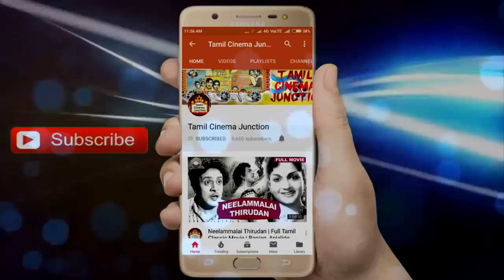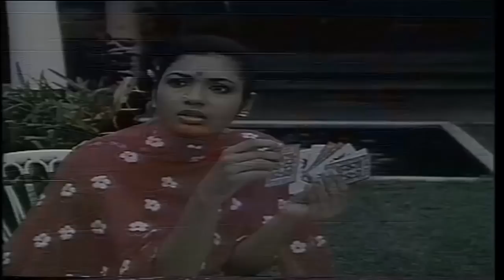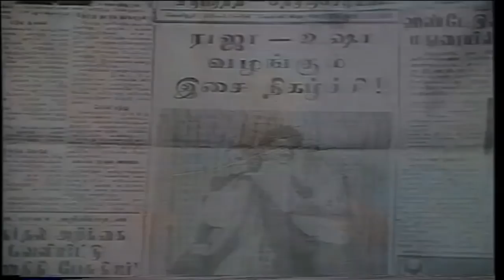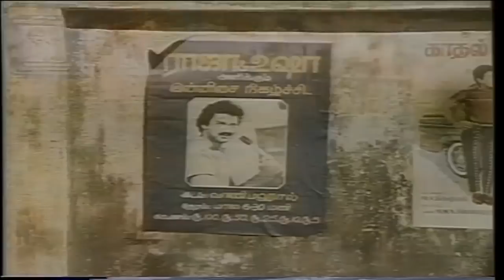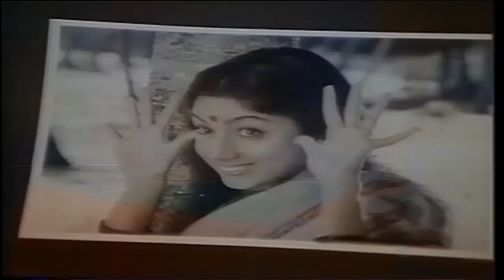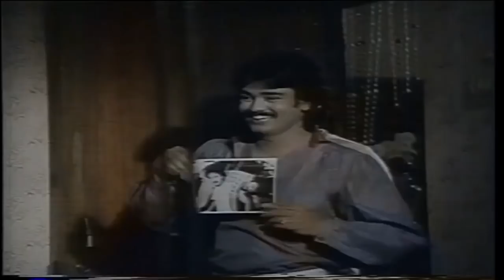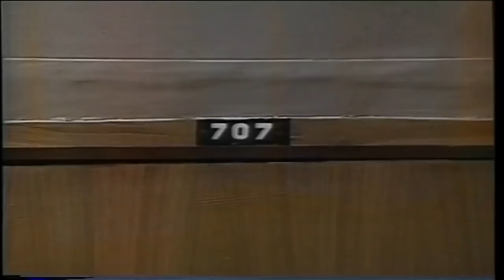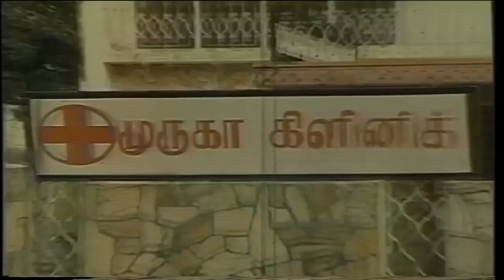Revathi, Suresh - Selvi | Full Tamil Classic Movie | Tamil Cinema Junction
Watch the full length tamil action movie " Selvi ".

Movie: Selvi(Full Tamil Movie)
Star Cast - Suresh, Radharavi, Revathi, Jeevitha, Ganthimathi, Senthil, Kovai sarala, Vadivukkarasi and others
Music Director - Sankar Ganesh
Director - K. Nataraj